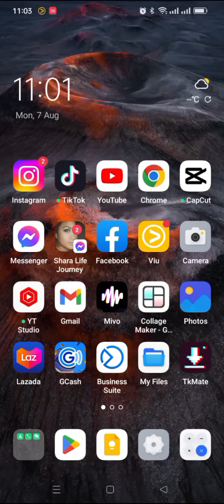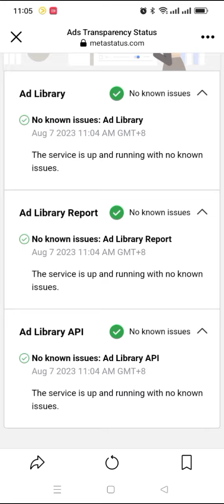Paano makita ang naka-tagong Violation sa iyong Facebook account.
God Bless